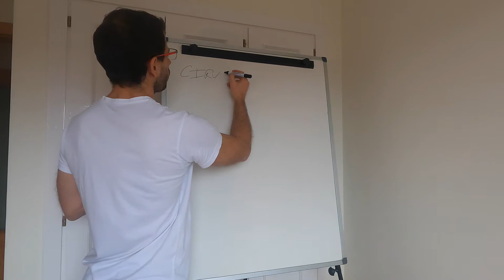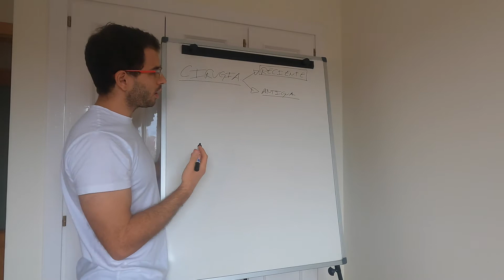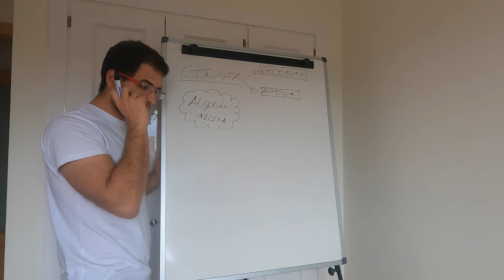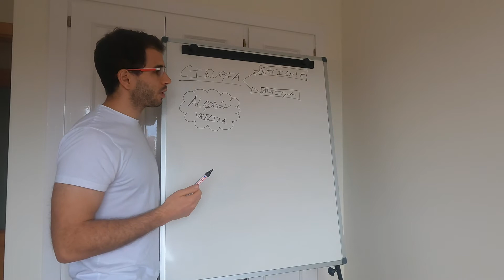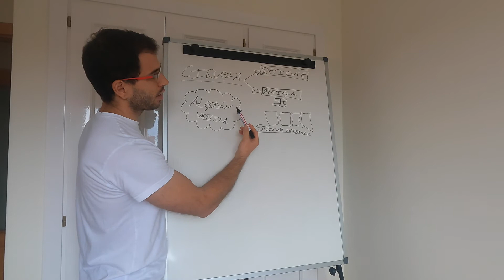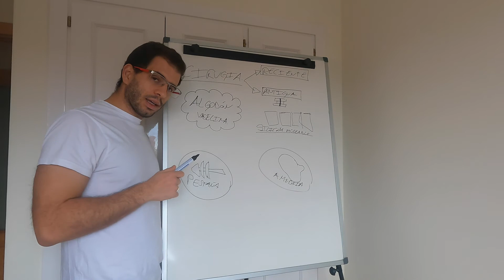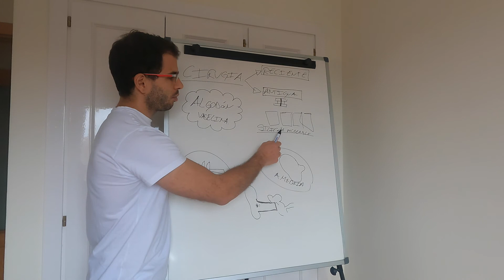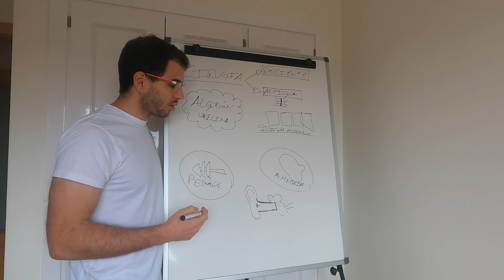Los ✅ MEJORES TAPONES👂 para proteger tu OÍDO DEL AGUA💦 durante el BAÑO Y la PISCINA🏊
¿Cuál es el mejor tapón para proteger tu oído del agua? Puede que sufras de otitis media crónica, otitis aguda, otitis de repetición o simplemente que quieras proteger tus oídos del agua, usar tapones en la piscina, baño o en el mar. En este video damos algunos consejos sobre como proteger el oído del agua para pacientes operados recientemente del oído, nadadores, y pacientes con perforaciones de oído.

Hablaremos sobre todo de tapones de silicona, tapones de silicona moldeables, tapones de vaselina y algodón y tapones de pestaña.

Algunos ejemplos de tapones para proteger tus oídos del agua:
Tapones con “pestañas”
Tapones de silicona reutilizables

Algunos productos que puedes utilizar para ablandar el cerumen de tus oídos y mantenerlos limpios (consulta primero con tu médico especialista en Otorrinolaringología):
CleanOtix Spray
Audimer (aceite de eucalipto)